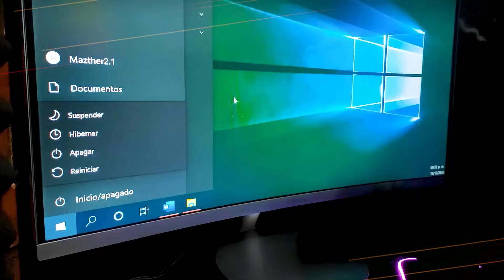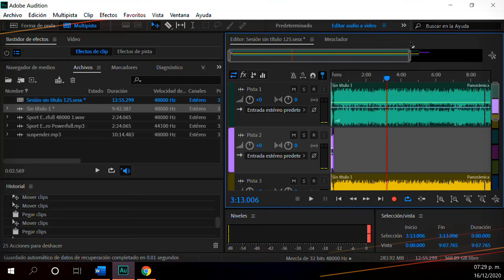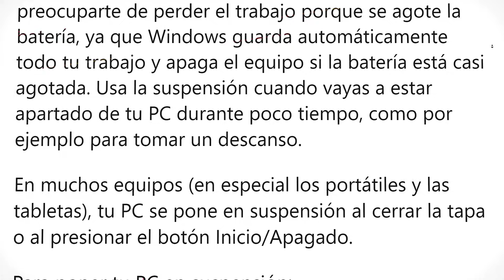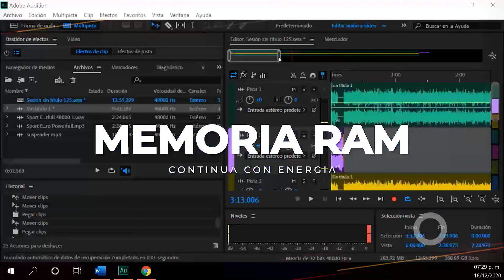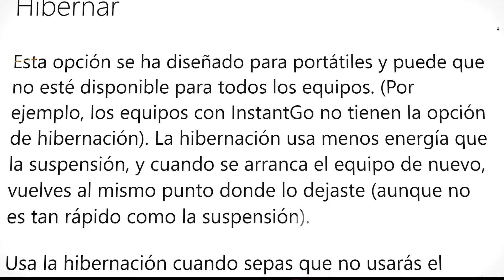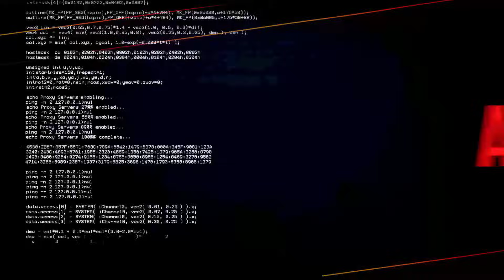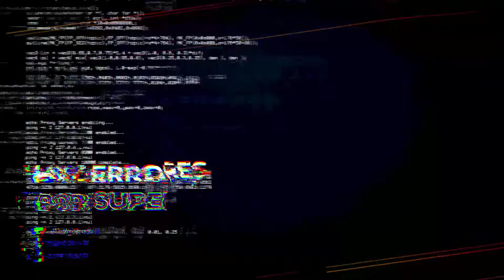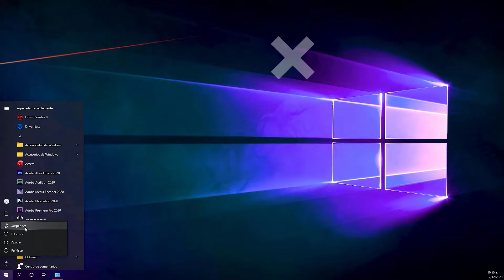Suspender o Hibernar es BUENO? 🤬/ Windows 10 / Lo estas Haciendo MAL❌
Consejos y trucos para Windows 10 y que hacer para usar suspender la pc o hibernar correctamente

SUPER TUTORIALES
Aumenta Señal de Wifi